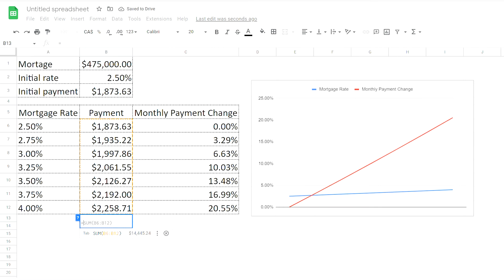Prime rate in Canada explained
In this video we are talking about how Bank of Canada regulates economy with it's interest rate, how interest rate relates to prime rate and how does it effect you. As a digital nomad, owning a property can give you more flexibility with your travels as it may provide additional income.

Owning a property also has some responsibilities, including paying your mortgage on time.  understanding how your monthly mortgage payment depends on interest rate is very important. In this video we are describing the basics of economical concepts of interest rate and prime rate, and provide an example of how your mortgage payment will change with the change of interest rate.

Let us know in the comment section about your experience of owning a property, what mortgage rate you have and if you are thinking of switching from variable to fixed rate.

Our equipment:
Portable mic: DJI Mic
Stationary mic: Shure MV7
Main light
Background light

0:00 Intro
1:04 What is Prime Rate
1:39 Bank of Canada meetings and rate change
2:10 Upcoming Bank of Canada meetings
2:55 Prime Rate in Canada
3:31 Types of mortgage rates
4:23 How prime rate change effects monthly mortgage payment